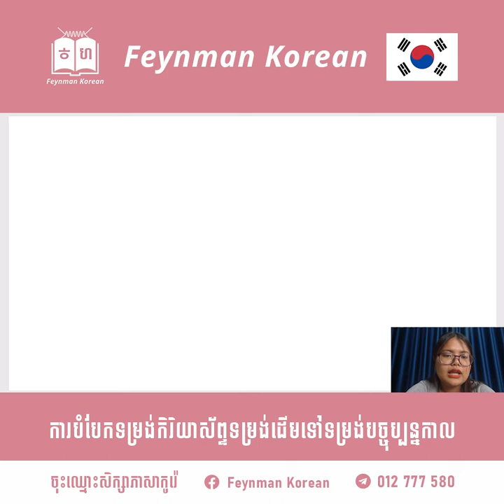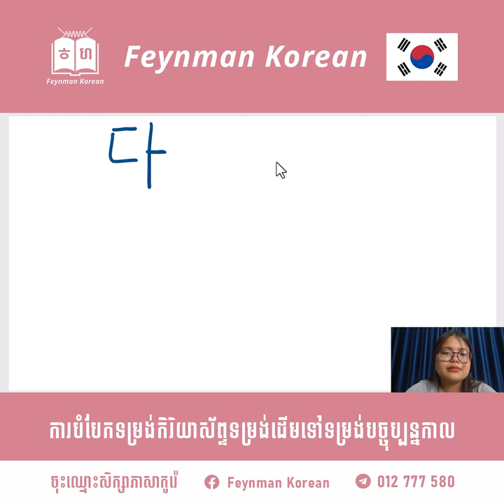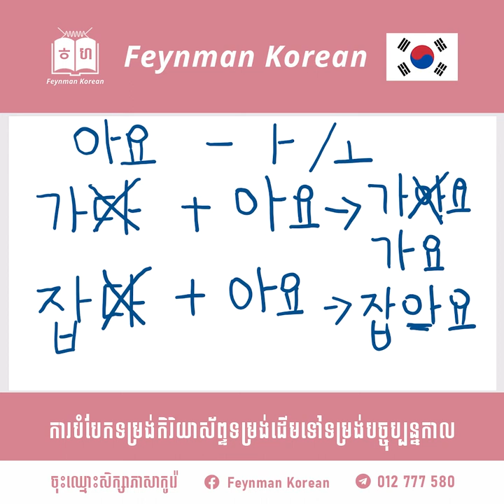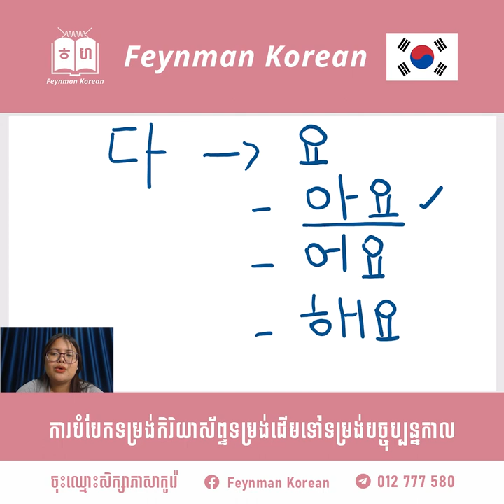តោះរៀនបំបែកទម្រង់កិរិយាស័ព្ទកូរ៉េ ប្រភេទ 아요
តោះរៀនបំបែកទម្រង់កិរិយាស័ព្ទកូរ៉េ

• ប្រភេទ 아요
- ស្គាល់ច្បាស់ពីវិធីសាស្ត្របំបែក
- យល់ពីភាពខុសគ្នានៃការបំបែកពាក្យកិរិយាស័ព្ទដែលគ្មានជើង និងពាក្យដែលគ្មានជើង
- ងាយយល់ មិនចាំបាច់ទន្ទេញគ្រប់ពាក្យ
- ចំណេញពេលវេលា មើលហើយអាចបំបែកពាក្យជាច្រើនផ្សេងទៀតក្នុងរយៈពេលខ្លី
- ជួយអោយអ្នកបំបែកពាក្យកិរិយាស័ព្ទលឿនជាងមុន